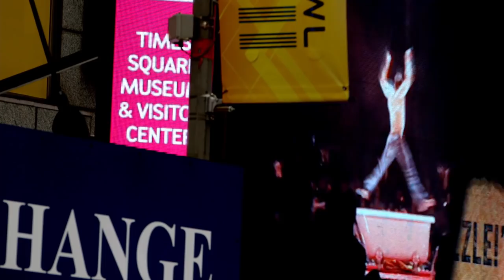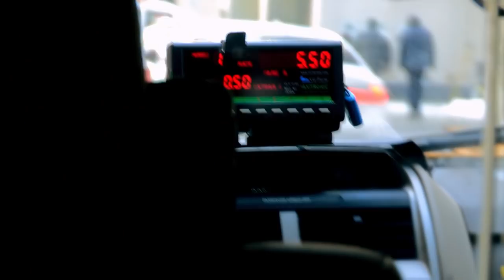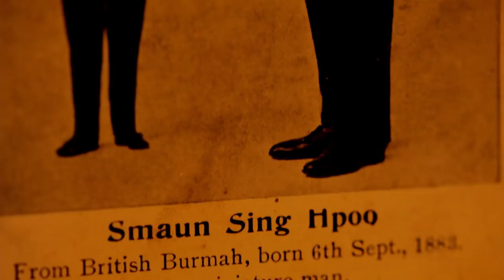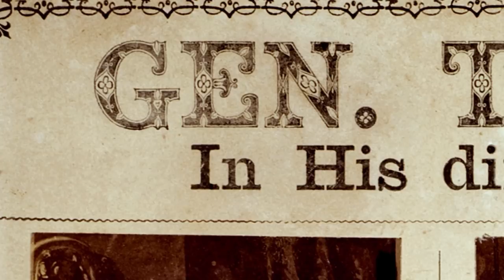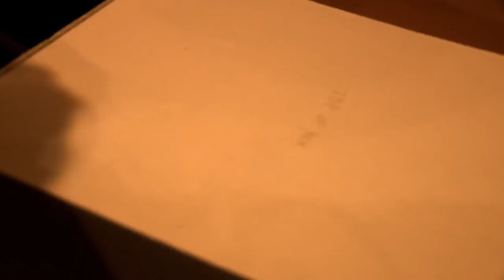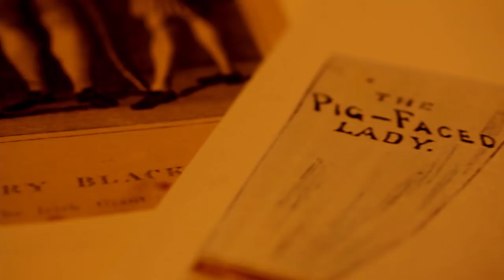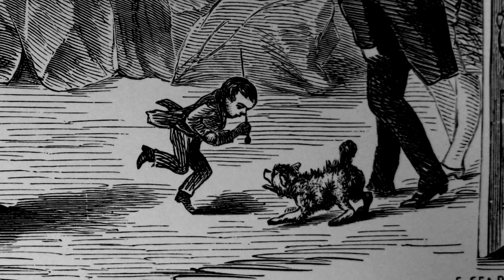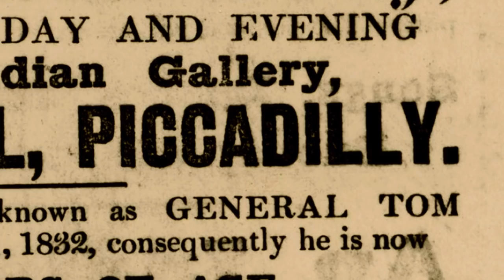Queen Victoria's Smallest Friend: The Real Tom Thumb | Greatest Showman Documentary | Timeline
The extraordinary story of General Tom Thumb, the world’s first global show business celebrity. Just 31 inches tall, he went from humble beginnings in America to international superstardom, eventually performing on stage to over 50 million people, including President Lincoln and Queen Victoria.